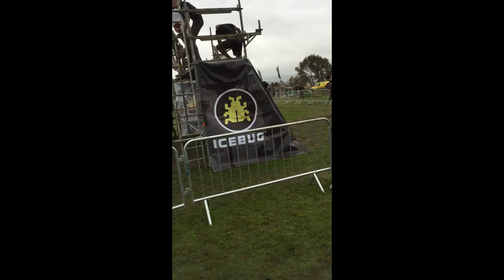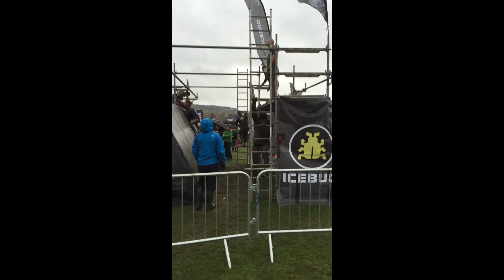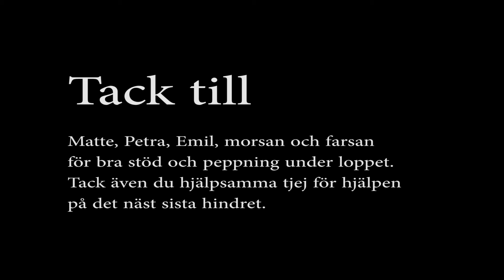Toughest 2014 Göteborg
Deltagare Patrik Schmidt och Magnus Hansson.